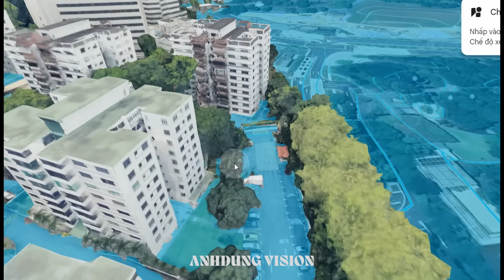Tập 1343. Mẽo điều 12 tàu chiến đến Ixà. Thổ quốc tang. Iran đóng cửa không phận.Ám sát bằng bom cài